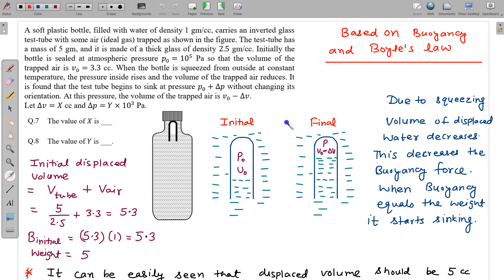JEE Advanced 2021 Solutions | Physics Paper 2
0:00 Q1
6:46 Q2
10:58 Q3
15:50 Q4
18:42 Q5
22:23 Q6
30:04 Q7,8
35:37 Q9,10
38:37 Q11,12
40:43 Q13,14
44:15 Q15,16
48:48 Q17
51:02 Q18
53:12 Q19